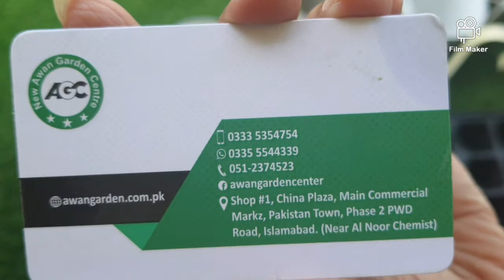How to grow winter flowers| winter flowers bulbs |shopping 😊😇